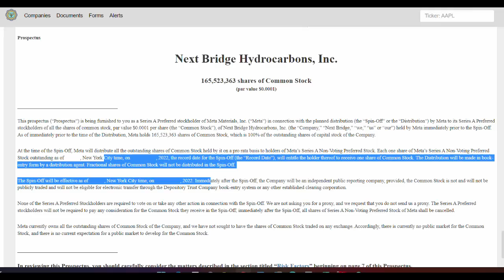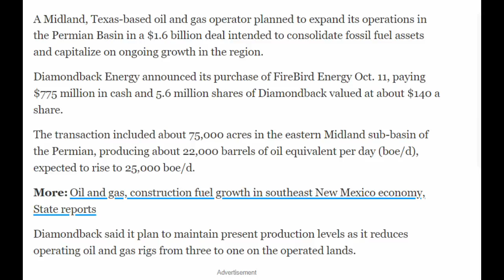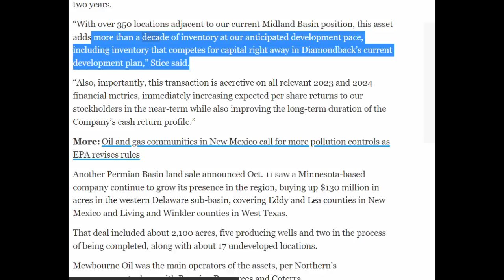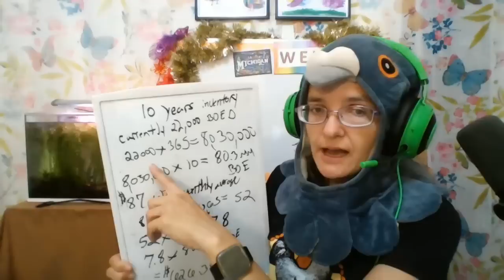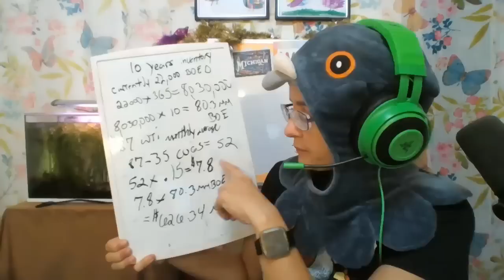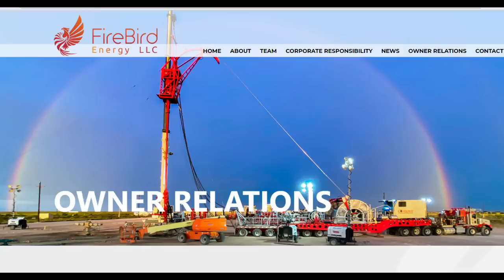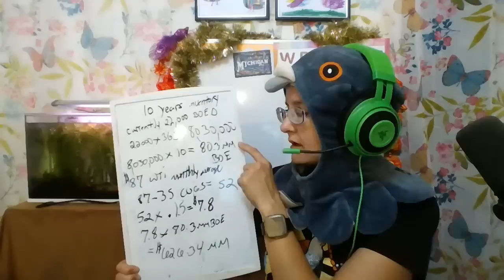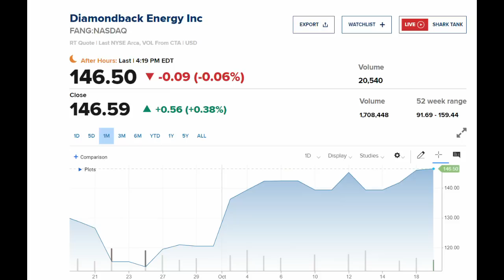Hey, It's math again! Examining the inground value of Firebird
In this video we examine how much ONLY the oil is worth for Firebird Energy. This is a quick and dirty estimation that is CONSERVATIVE. This helps compare the value of the oil in the Orogrande to the value of other Permian deals with known quantities.

Firebird Energy was acquired by big Permian player Diamondback Energy (FANG) October 14th in a 1.6 billion dollar deal that included stock and cash. On this news the stock price of Diamondback rose.